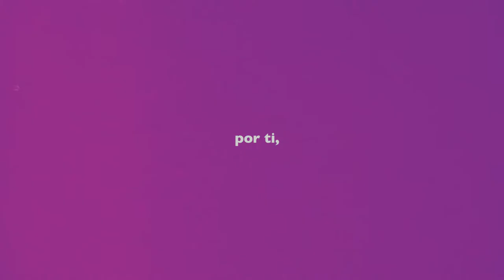Spot- 8 de marzo: folga de mulleres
A CIG convoca folga de mulleres de 24 horas no marco do PARO INTERNACIONAL DE MULLERES que terá lugar o vindeiro 8 de marzo, para que dunha vez por todas o poder entenda que as mulleres estamos fartas da desigualdade e das agresións que sufrimos, e porque non imos permitir que nos fagan retroceder nos nosos dereitos, cando aínda nos quedan moitos por conquistar.